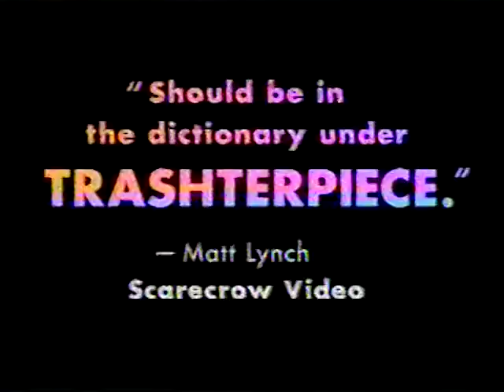THE SOULTANGLER [Official Promotional Trailer - AGFA]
AGFA + Bleeding Skull present the greatest horror movie ever made on Long Island!

If RE-ANIMATOR was shot on Long Island for the price of a used car, THE SOULTANGLER would be the result. Insane genius Dr. Anton Lupesky has developed a drug that allows users to inhabit corpses and transform into rabid maniacs! Can reporter Kim Castle stop the carnage and save our species from annihilation?! This epic of outsider filmmaking is a dream-like wasteland that’s punctuated with severed heads, evil beasties, and hooded slashers. Filmed in basements and garages, director Pat Bishow’s earnest devotion to storytelling in the spirit of H.P. Lovecraft elevates THE SOULTANGLER beyond kitsch and into heavenly territory.

On DVD March 13, 2018

Visit the AGFA site: AMERICANGENREFILM.COM